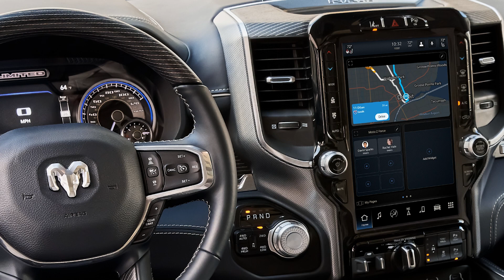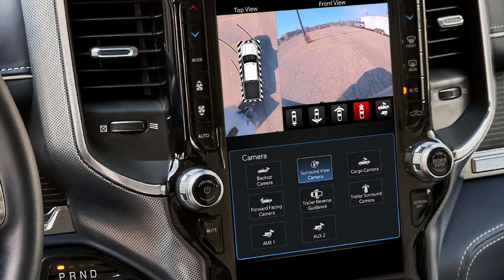Stellantis Spotlight: September 3, 2021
"Stellantis Spotlight" is a weekly recap of some of the major stories at Stellantis. The top stories for the week ending September 3, 2021, include Ram topping J.D. Power’s Initial Quality Survey, the latest Uconnect 5 system joins the 2022 Ram lineup and the National Hot Rod Association (NHRA) Camping World Series 67th Dodge//SRT U.S. Nationals at Lucas Oil Raceway concludes this weekend.